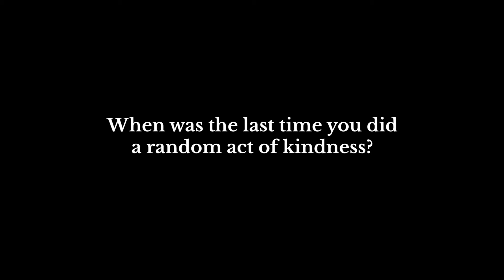Do a random act of kindness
It's week one of 8 Weeks of Humanity.